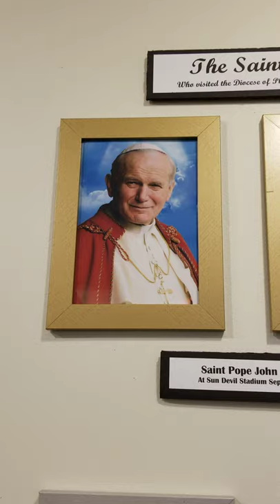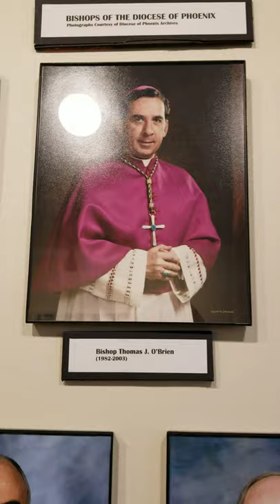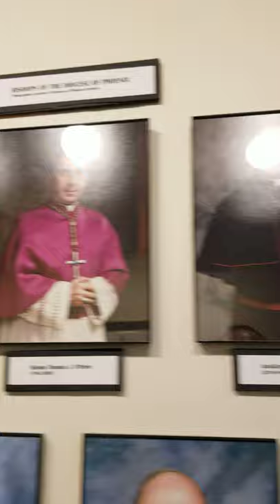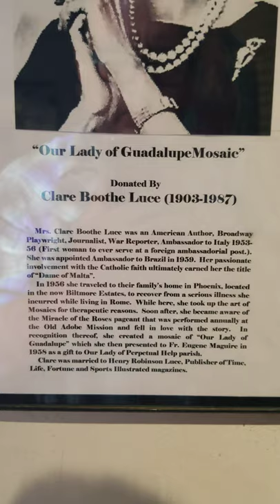Antichrist is here! We now have him in 3D Sculpture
As I told you.  The antichrist arrived when the Notre Dame church burned.  Our TRUE lord told me his fake other is here.  The antichrist is the same image in I Pet Goat 2 video, and also the paintings from the catholic church. Here I found the antichrist in a Catholic old mission in a 3D Form.

Also, there is other amazing stuff I found! Things in the stain glass, etc.

GOD BLESS